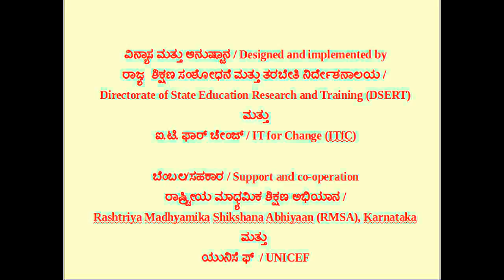Chemical Double displacement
Experiment showing double displacement reaction.